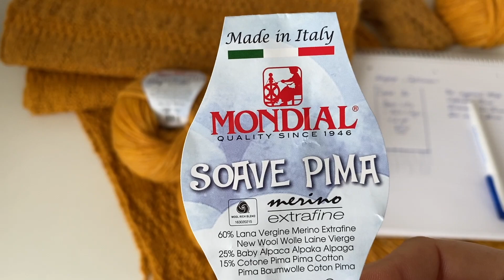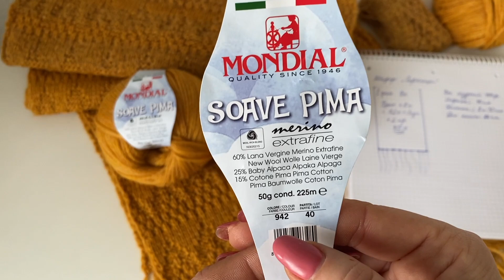Шарф Готов//Обзор.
Канал Ольги
при первом заказе. Пормокод: abel
Магазин  в Европе с отправкой заказов по всему миру

У магазинов в России и в Европе одна хозяйка Ольга
Инстаграм магазина в России